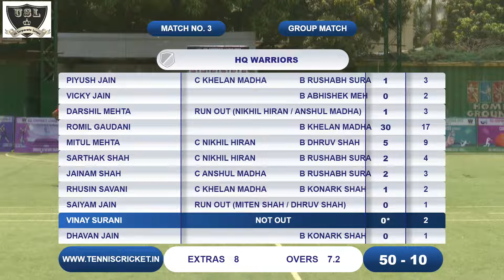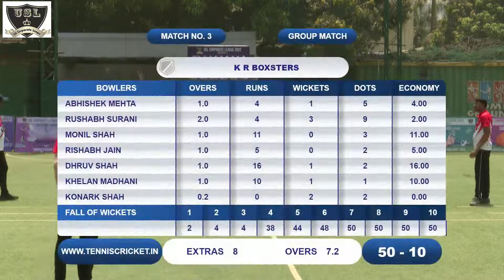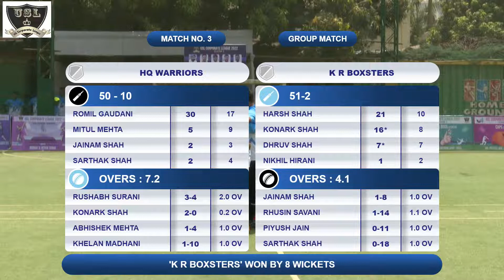Match 3 | Day 1 | USL Corporate League -3 Live